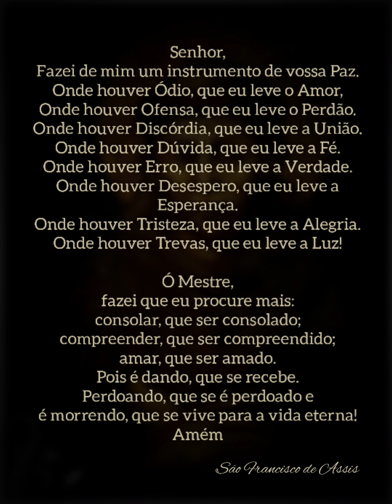São Francisco de Assis - Capítulo 11